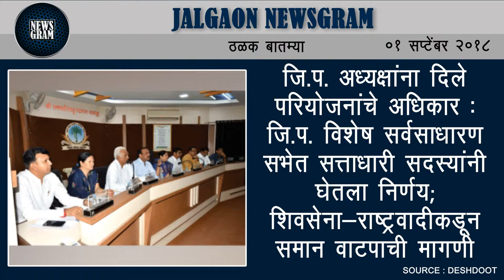Jalgaon Newsgram | Jalgaon News | Today's News Headlines | 1 September 2018